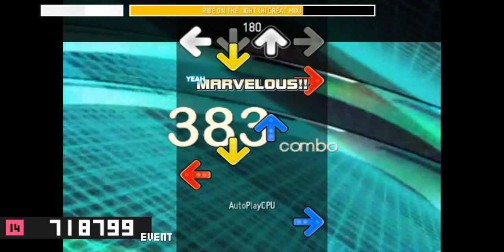RIDE ON THE LIGHT (HI GREAT MIX) (DDR NovaMAX CSP)